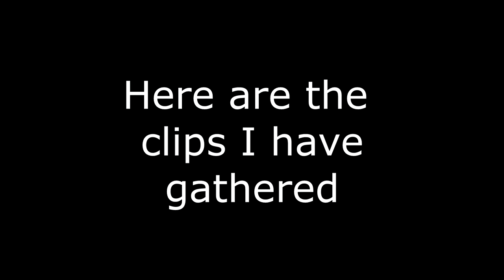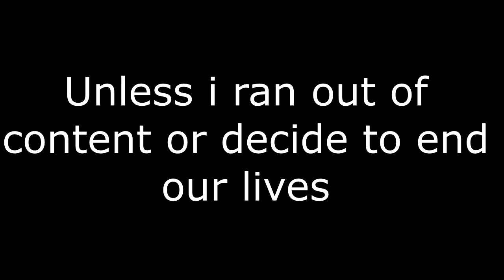Minecraft Random Moments: D*cks, bad singing, terraria meets minecraft!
Hey guys! back with another random moments in Minecraft. No i wont be playin this game. Why? cause im autsitic and trying to gt a scholar for the future of my familys name amen. Enjoy the vid and have a nice day :)
Songs in the video:
Ok dats it stop reading this. Youre just gonna get the disappointerino